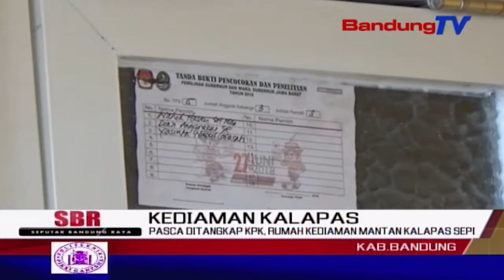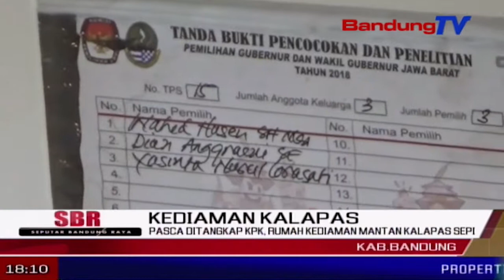Pasca Ditangkap KPK, Rumah Kediaman Mantan Kalapas Sepi | SBR | BANDUNG TV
SBR | BANDUNG TV | IRFAN BUDIAWAN | Pasca tertangkap, rumah pribadi kepala lembaga permasyarakatan sukamiskin, bandung, wahid husein, yang berada di kawasan cipagalo, bojongsoang, kabupaten bandung, terlihat sepi. menurut tetangga, wahid dikenal ramah. wahid husein ditangkap k-p-k pada hari sabtu kemarin di rumahnya karena dugaan jual beli fasilitas napi.